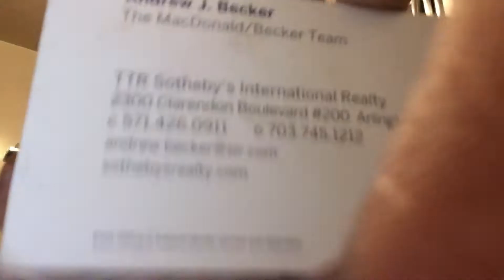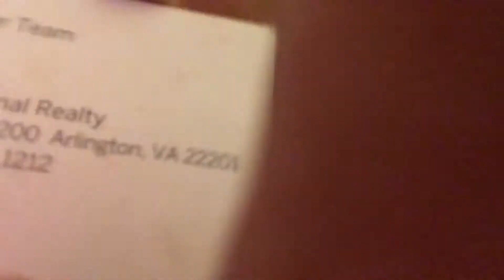Super awesome fireworks